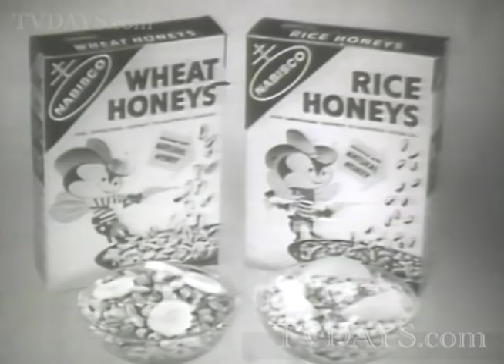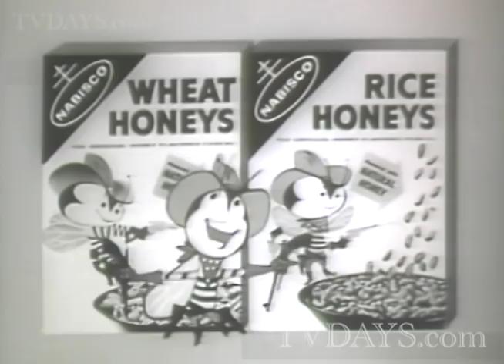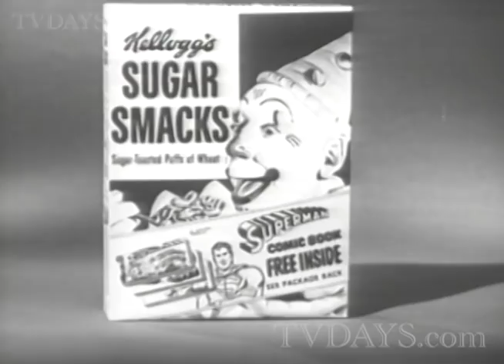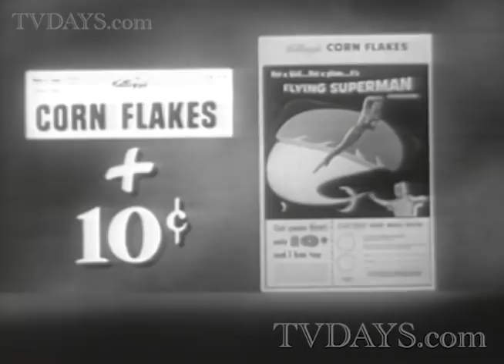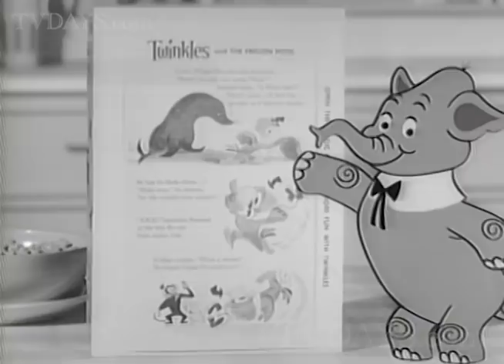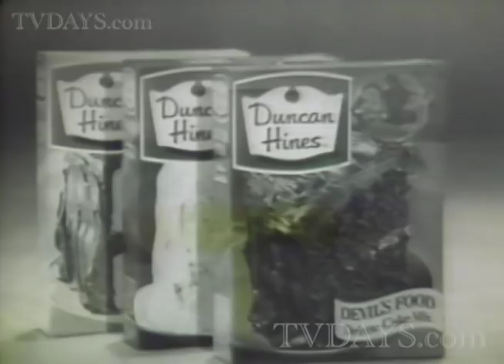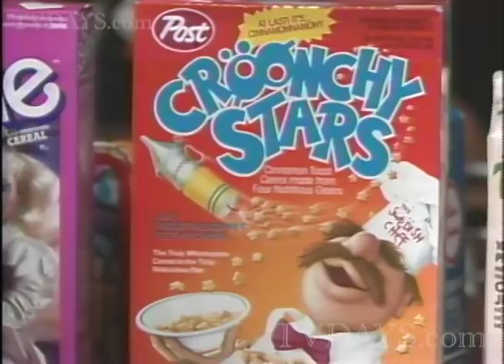Collecting Cereal Boxes and Watch Rare TV Cereal Commercials 1989 with Ira Gallen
Welcome to a public access cable show I did called Biograph Days, Biograph Nights. This was a show devoted to Cereal Box collecting in 1989.